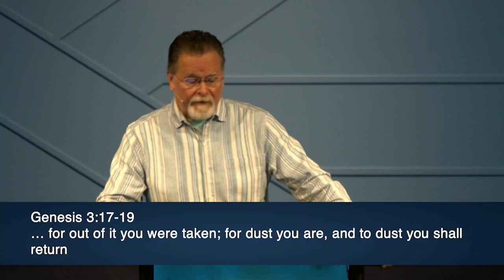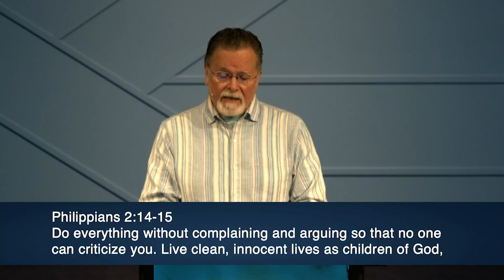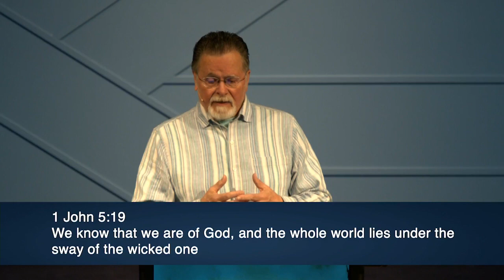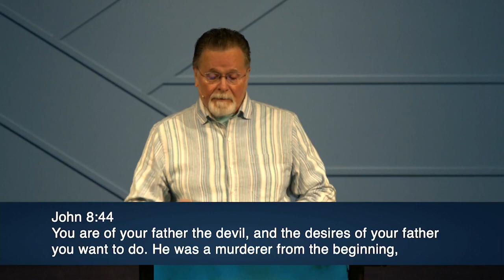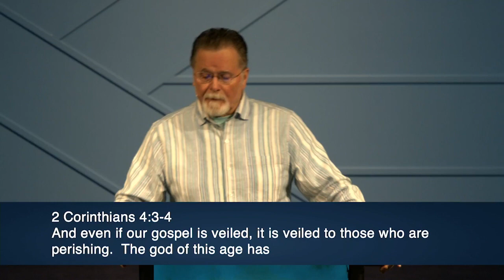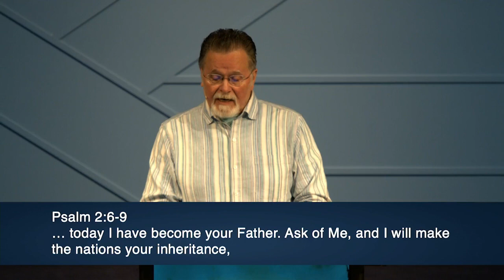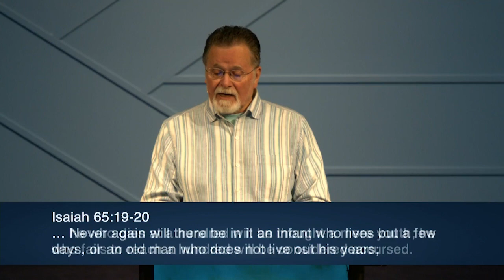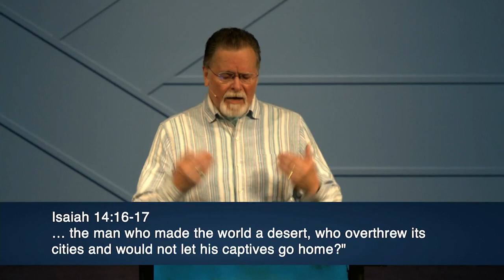Revelation 20:1-10 | The Coming Kingdom | 5.9.2021